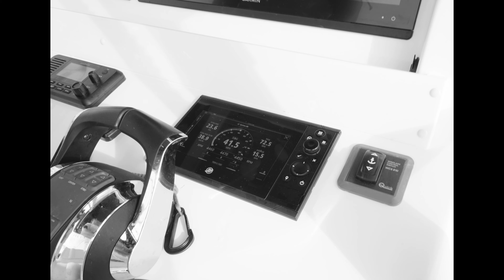2020 Invincible 39' Verado Open Fisherman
The 39’ Open features the ride, range, speed and comfort that the hardcore tournament angler insists on. Every detail specifically engineered for the purpose at hand. A boat as comfortable on a family outing to the Bahamas, as it is chasing sailfish in the Gulf Stream.

NOTABLE FEATURES
Triple 400 Mercury Verado’s with 90 hours under Platinum Warranty
100 hour engine service
Forward seating option
Tower option with power coat
Seakeeper
(2) 8622 Garmin displays
Fresh and salt water wash down
Underwater lights
Electric reel outlets x 2
Bow thruster
Windless
8 JBL speakers with 2 10’ subs
Single-Level Deck
360-Degree Walk Around Fishability
550 Gallons of Fuel allows for 500-plus Nautical Mile Range

STANDARD FEATURES
Above and Below Deck Livewells
AGM Sealed Batteries
Built-In Anchor Locker
Deluxe Console with Fully-Lined Interior-Room for Full-Sized Head
Exceptionally Generous Under-Deck Storage
Finished Bilge
Under Gunnel Lighting
High-Speed Pickup for Livewell Seachest
Interior Console Lights
Three Automatic 2,000 GPH Bilge Pumps
Waterproof Switches and Circuit Breaker Protected System
100% Vinylester Resin Hull
316 Stainless-Steel Hardware
K Plane Style Trim Tabs
Vacuum-Bagged Cored Hull Construction

📍 Boat is located in Stuart, FL USA

Contact Sean Fenniman for a showing!